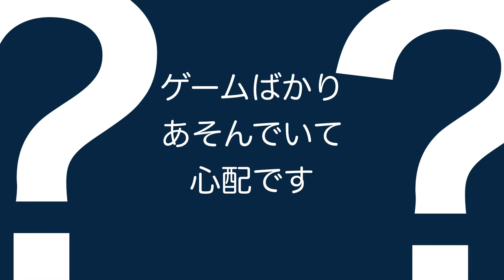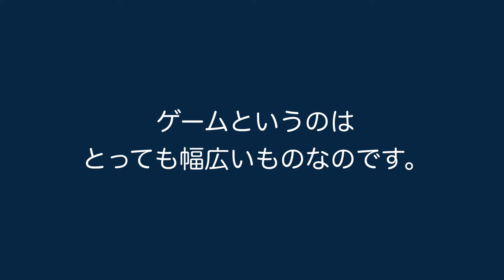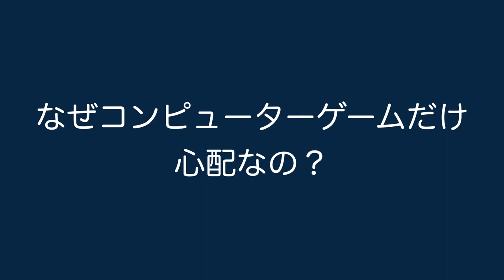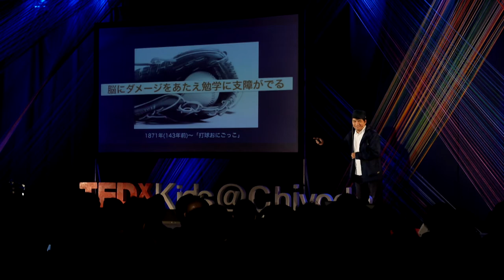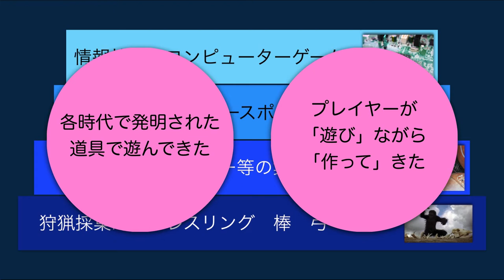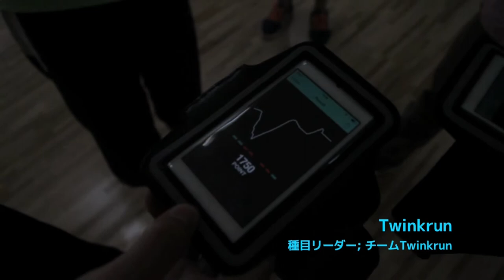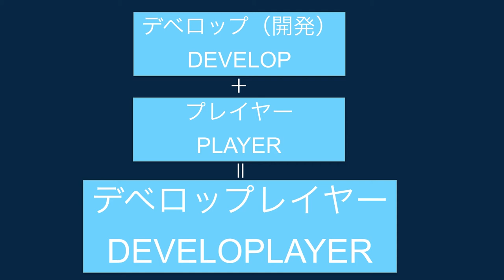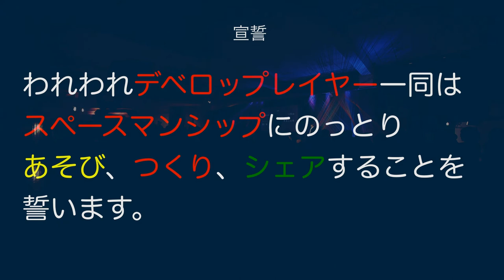The game is everywhere | Hiroshi Inukai | TEDxKids@Chiyoda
Inukai said the history of computer game is not so much long and understood by people but needed to create new one by collaboration.
It is important for us to train people called Developlayer(Develop + player) who develop and play things together. Let's develop a long game history.

[Credit]
Shooting: Motoyoshi Hirata
Sound: Ryosuke Takasaki, Takahiro Kitamura
Intro Animation: Takeshi Kawano
Logo Animation: Seiji Morishita
Editing: Tommy Yasuharu
Description: Ryohei Hara

eSports Producer, Game Director

He is a game director and eSports producer.
He is focusing on both game and sports as the tools to create connections and smiles for people.
He opens the world championships elimination rounds of "World Cyber Games", "Cyber Athlete Professional League" "eSports World Cup" and so on and leads Japanese eSports players.